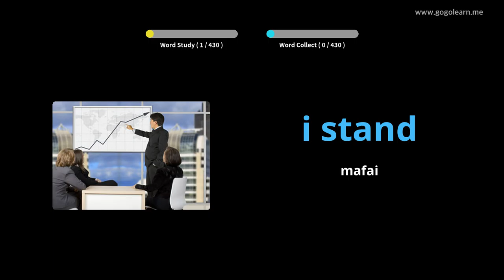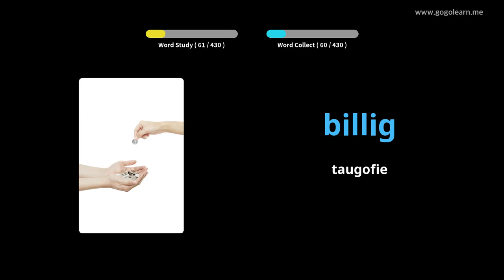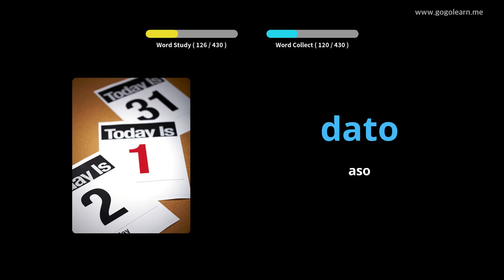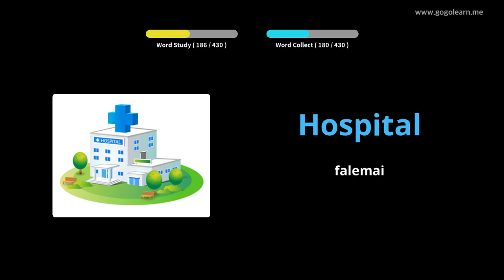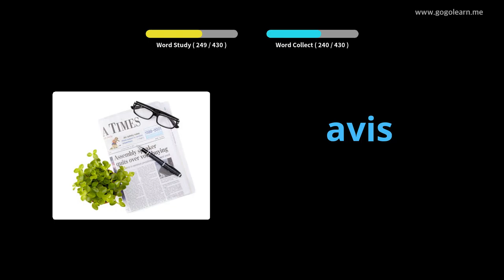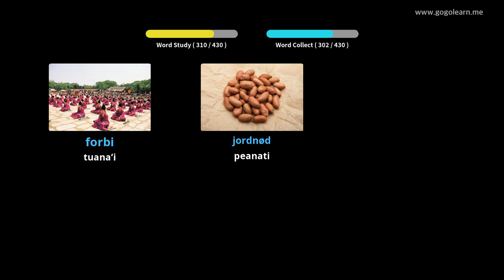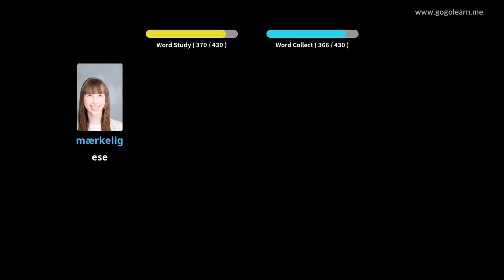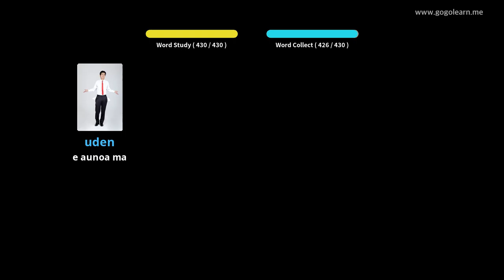Danish Vocabulary Peraimeri aoga |Golearn